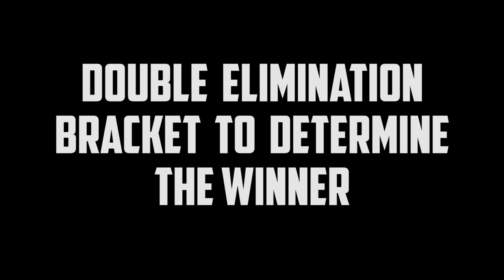Losi LMT Spec Bracket 2 - May 23, 2021 - Trigger King R/C Monster Trucks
Losi LMT Spec class racing, bracket 2 from May 23, 2021.